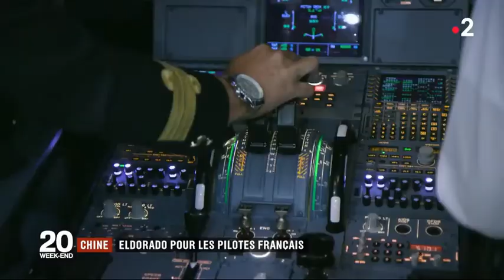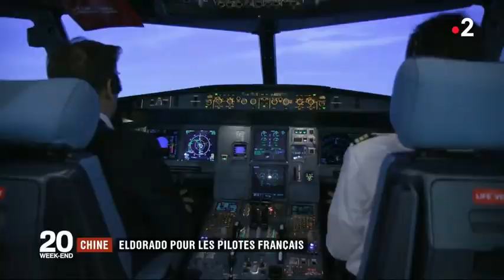Journal 20h00 France 2 2018 11 23 20 00 Xavier Batisse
Pilotes français demandées pour travailler en chine